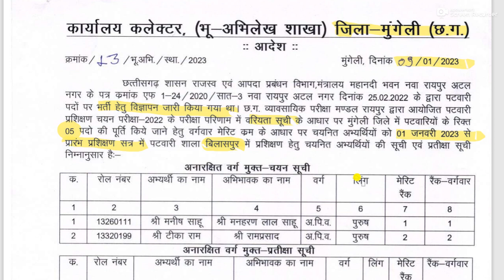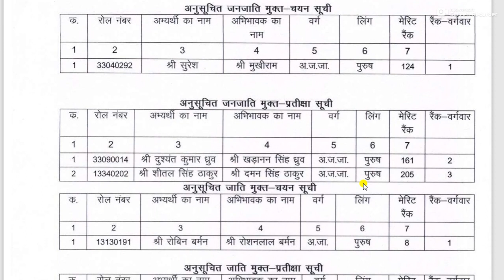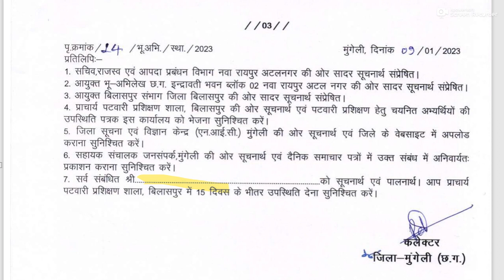पटवारी सूची I मुंगेली I Patwari I Mungeli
छत्तसीगढ़ के विभिन्न जिलेों में पटवारी की भर्तियों के लिए परीक्षा का आयोजन  किया गया था जिसके परिणाम के आधार पर हर जिले में अंतिम चयन सूच प्रकाशि की जा रही है , इसी क्रम में मुंगेली जिले में रिक्त 5 पदों के लिए चयन सूची जारी कर दी गई है , इस वीडियो में इसी पर विस्तृत चर्चा की गई है ।